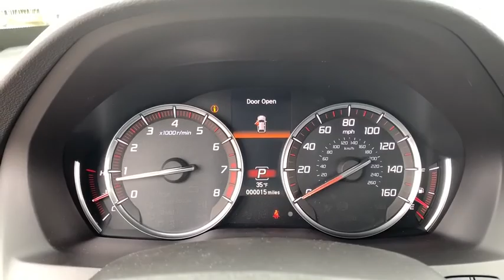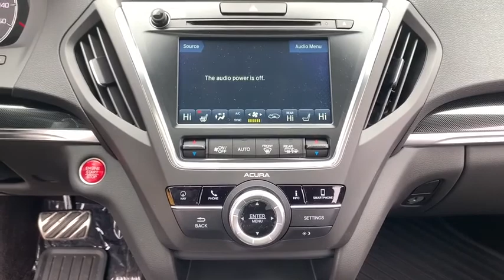2020 Acura MDX Libertyville, Arlington Heights, Glenview, Waukegan, Kenosha, WI X2164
Platinum White Pearl New 2020 Acura MDX available in Libertyville, Illinois at McGrath Acura Libertyville. Servicing the Arlington Heights, Glenview, Waukegan, Kenosha, WI
2020 Acura MDX w/Technology/A-Spec Pkg - Stock#: X2164 - VIN#: 5J8YD4H09LL018441

2020 Acura MDX Technology & A-Spec Packages SH-AWD 3.5L V6 SOHC i-VTEC 24V AWD